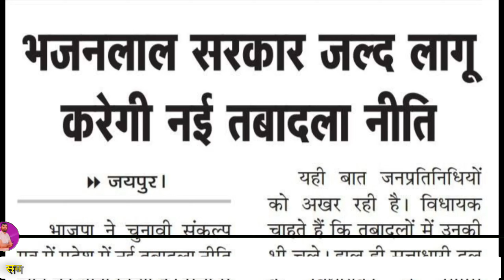जल्द लागू होगी नई तबादला नीति, शिक्षकों की तबादला नीति जल्द#transfernews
जल्द लागू होगी नई तबादला नीति, शिक्षकों की तबादला नीति जल्द

*** ABOUT ME ***🔴

बड़ी खबर
3rd ग्रेड शिक्षकों के लिए जरूरी संदेश
3rd Grade Transfer Headlines
Teacher Transfer News
3rd ग्रेड शिक्षकों के ट्रांसफर से जुड़ी खबरें
3rd Grade Transfer News
Teacher Transfer news today
Latest news
जल्द होंगे तृतीय श्रेणी शिक्षकों के ट्रांसफर
Teacher Transfer
3rd Grade transfer News
Teacher Transfer News
News
तृतीय श्रेणी शिक्षकों के स्थानांतरण से जुड़ी खबरें
3rd Grade Transfer

3rd grade teacher transfer latest news ,